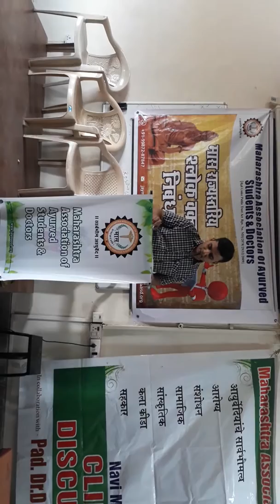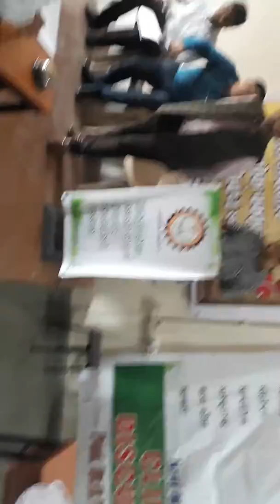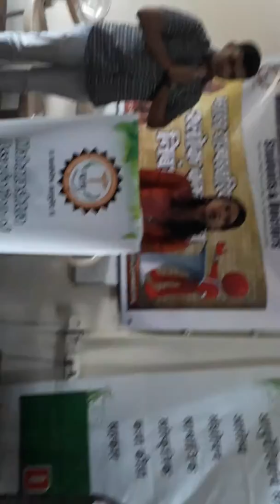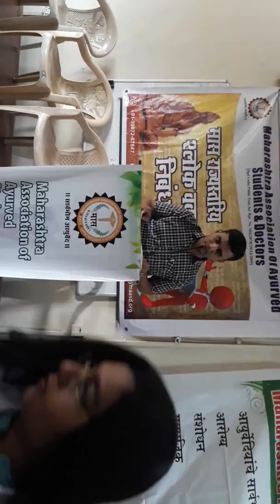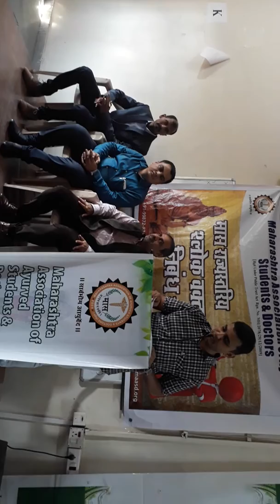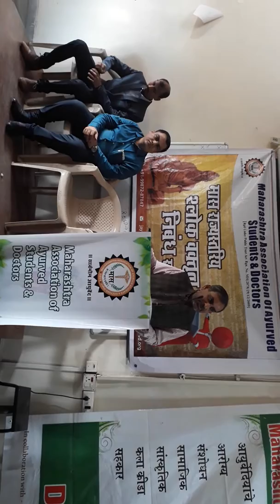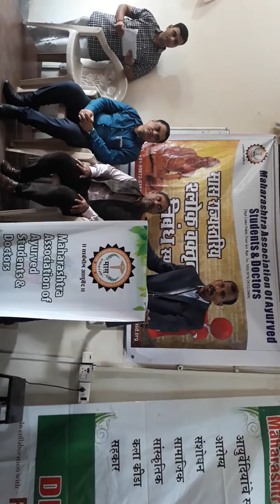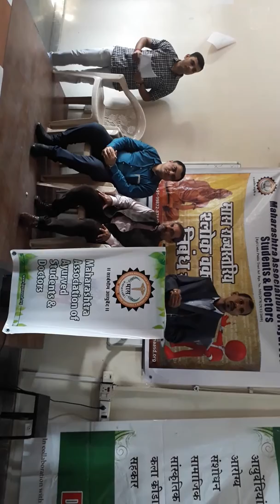MAASD Shlok Speech Competition 2018 inauguration